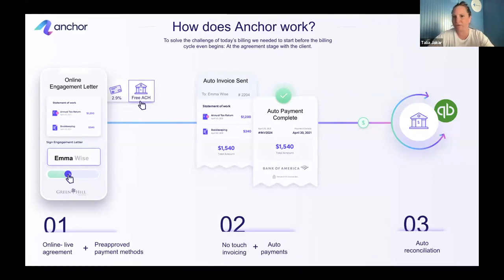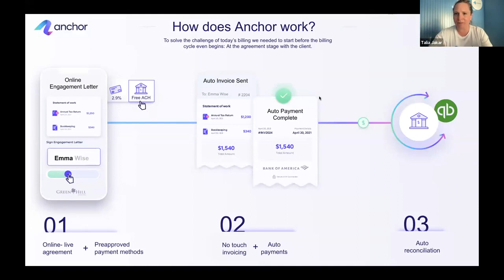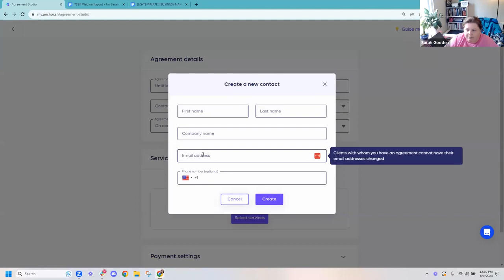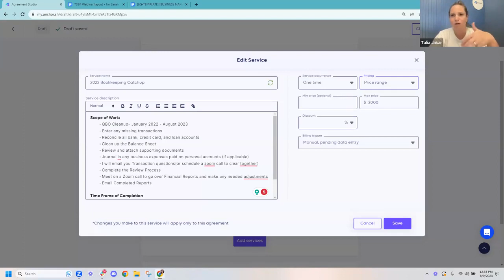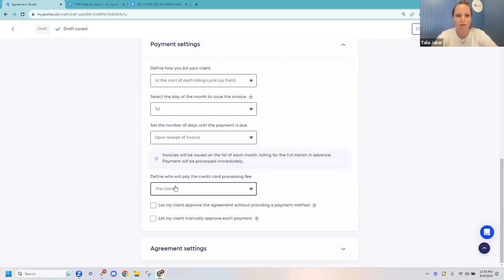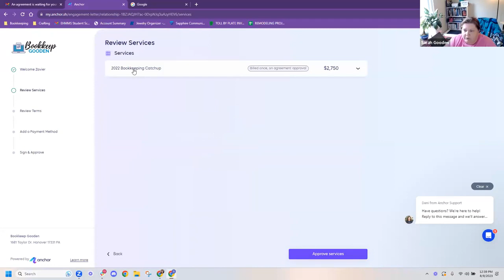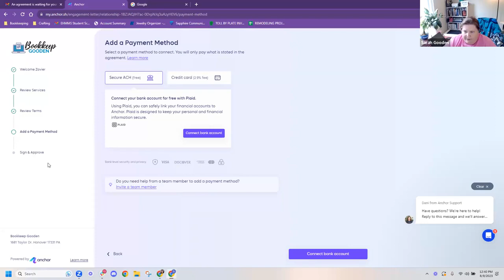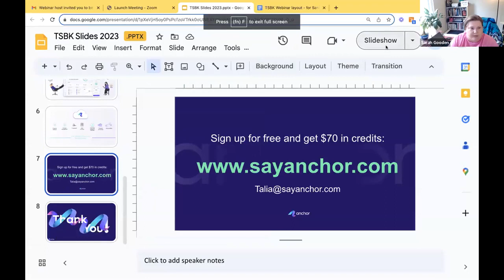How Sarah Gooden automates her billing to slash costs and increase her bookkeeping firm's revenue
In this webinar, Sarah Gooden, the owner of Bookkeep Gooden, shares how she managed to reach 6 figures in revenue in her first year of building her firm, and show's us how she uses Anchor to send proposals, close clients and save time and money on anything billing and payment related.

About Anchor: Anchor gets businesses paid on time, effortlessly. Anchor’s autonomous billing solution is a cloud-based platform that redefines B2B billing, collections, and payments. By providing an end-to-end billing and collections solution, and removing all manual labor from these processes, Anchor eliminates the risks of fraud and human error in B2B payments. Founded in 2020, Anchor brings the SaaS billing experience to the B2B service industry and is the first to support dynamic billing needs that change constantly. Anchor’s purpose is to make business owners thrive, by allowing them to focus their time and resources on doing business, not billing. Visit

to learn more and get started.